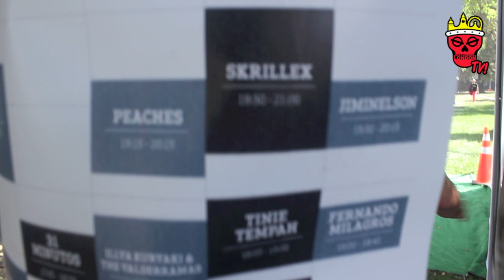Tinie Tempah | Disturbing London TV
New series of Disturbing London TV takes Tinie Tempah to South America..

This episode shows what happened Tinie disturbed Santiago, Chile..